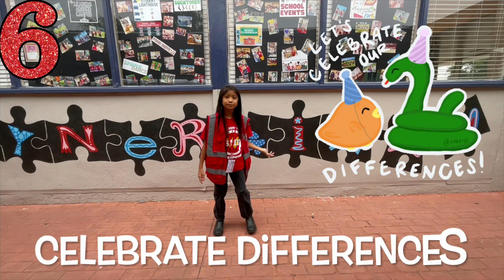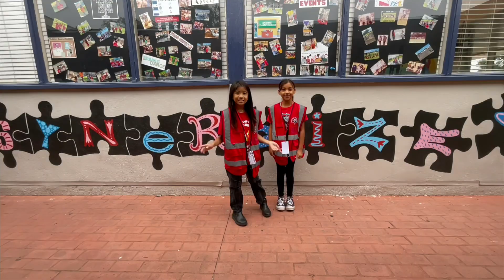Stallion Station Season 4. Episode #8.